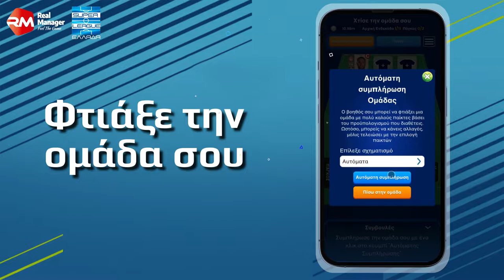slgrfantasy Season 2022-23 Coming Soon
Κατέβασε το Real Manager, το επίσημο παιχνίδι fantasy της Super League, φτιάξε την ομάδα σου, συγκέντρωσε βαθμούς βάσει των στατιστικών των ποδοσφαιριστών στους αγώνες και διεκδίκησε πλούσια δώρα!